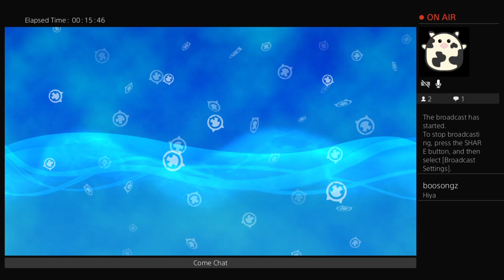World of Final Fantasy: Can I shop now? (Part 19)